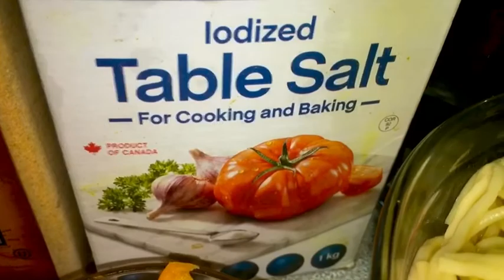Spaghetti and Sausage | Spaghetti and pumpkin seed Paste | Simple tomato Spaghetti